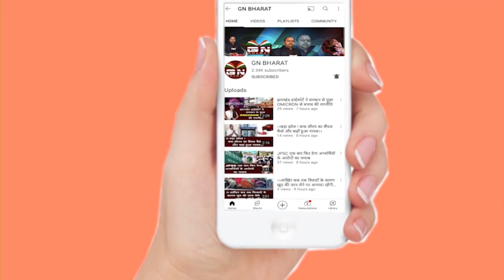राष्ट्रपति प्रत्याशी द्रौपदी मुर्मू पर RJD ने क्या कुछ कहा सुनिए